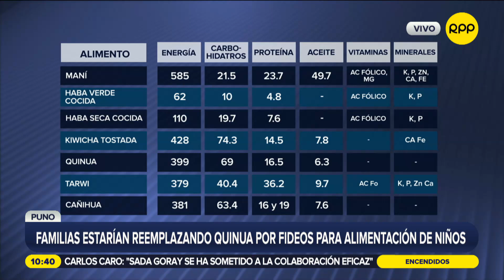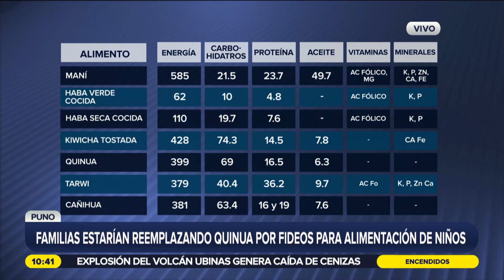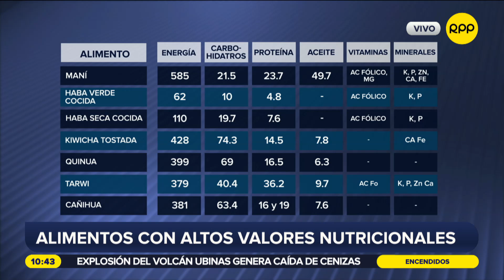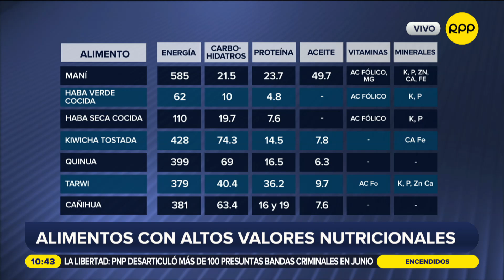PUNO: Familias estarían reemplazando quinua por fideos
En puno muchas familias estarían reemplazando quinua por fideos para alimentación de los niños ¿Qué alimentos pueden reemplazar a la quinua? RPPNoticias. La voz de todo el Perú. Noticias del Perú y el mundo, las 24 horas del día.